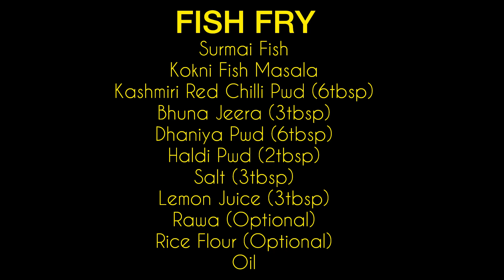SURMAI FISH FRY IN KOKNI STYLE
SURMAI DISH FRY

Surmai Fish
Kokni Fish Masala
Kashmiri Red Chilli Pwd (6tbsp)
Bhuna Jeera (3tbsp)
Dhaniya Pwd (6tbsp)
Haldi Pwd (2tbsp)
Salt (3tbsp)
Lemon Juice ;3tbsp)
Rawa (Optional)
Rice Flour (Optional)
Oil